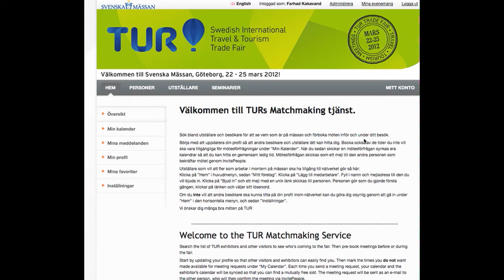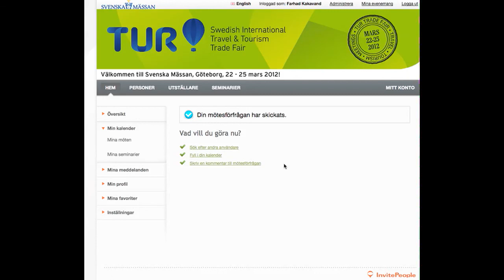Instruktion för TURs Matchmakingtjänst: Boka möte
Här följer en snabb instruktionsfilm om hur du bokar möten i TURs nya matchmakingtjänst.